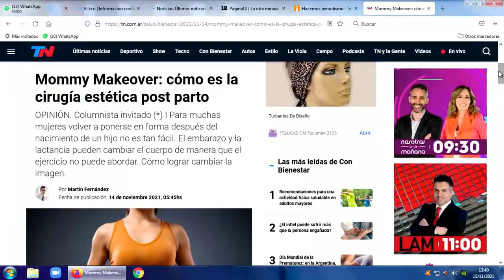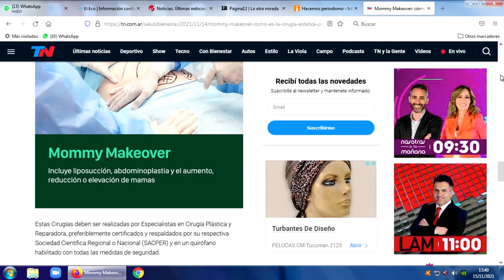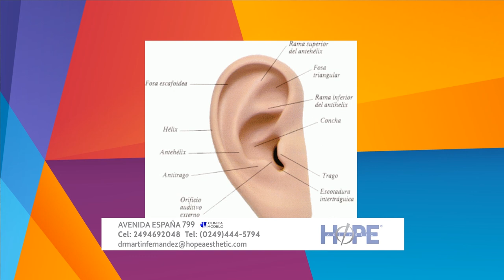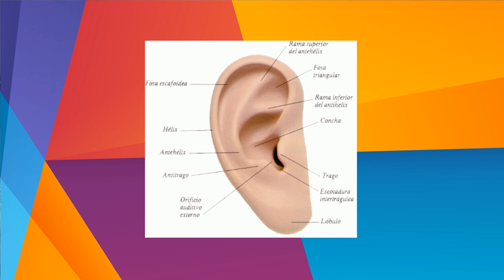Micro Aesthetic Hope 15 11 21